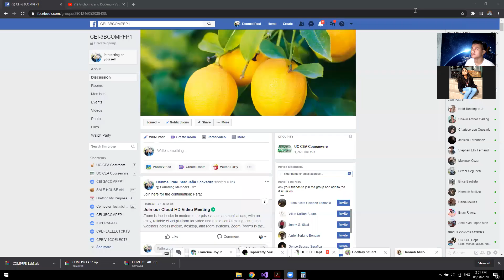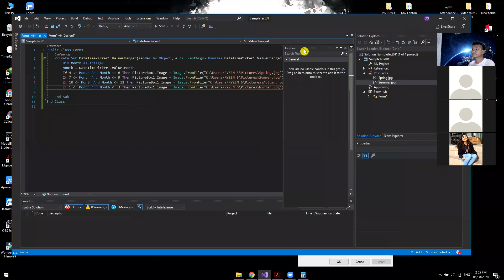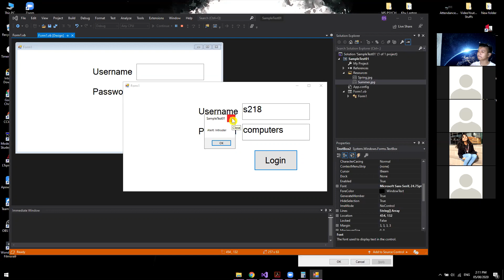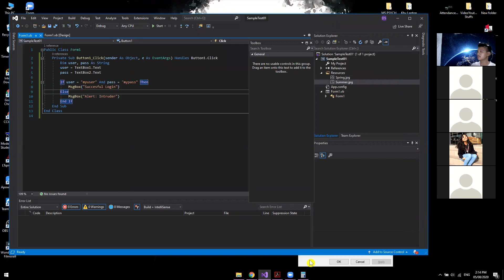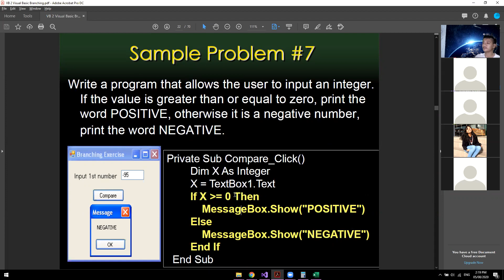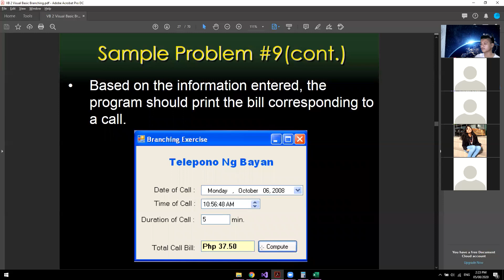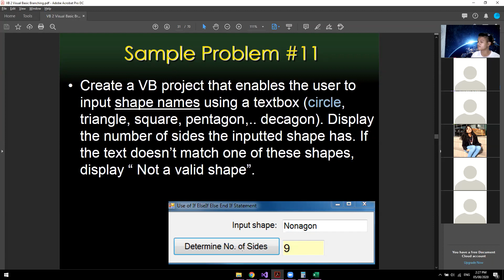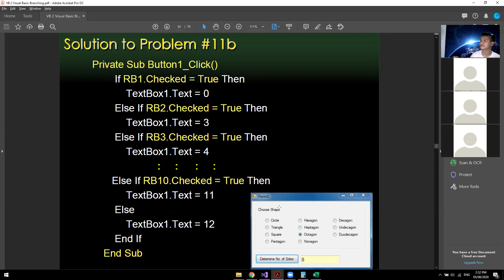August 5 Part2B - Visual Basic Branching (CEI-3B-COMPFP1)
This is the part 2 of our Zoom Meeting (August 5, 2020)